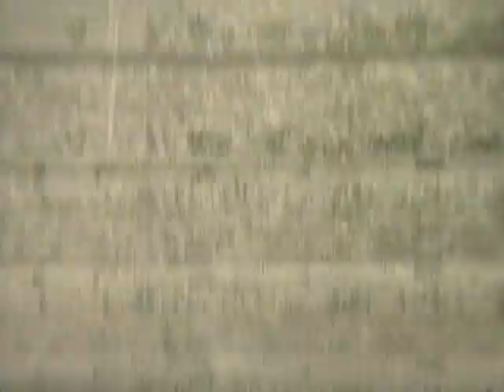1972 Furman University Football - Appalachian State Football 9-30-72 Visit YouTube: Crazy J Cousins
1972 Furman University Football - Appalachian State Football 9-30-72 Visit YouTube: Crazy J Cousins